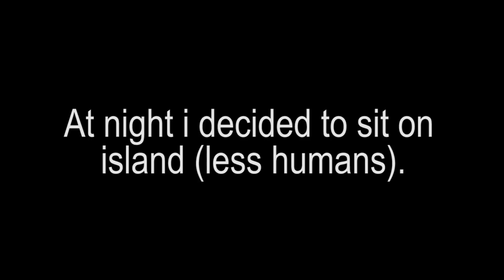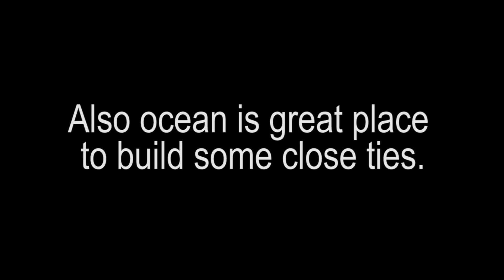STARVE.IO - VAMPIRE ISLAND! HOW TO PLAY VAMPIRE MODE?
Starve.io vampire mode... Well, i like it and hope that Lapa will work on this update in future)